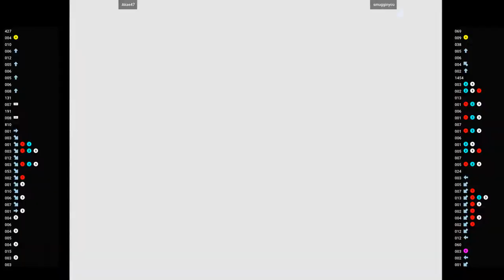CVS2 - Akae47 VS smugginyou